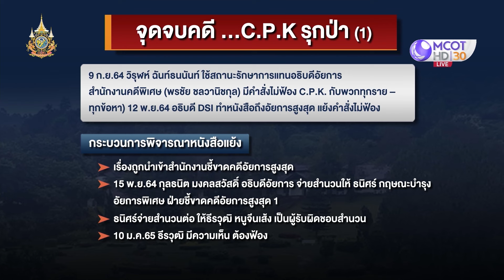จับพิรุธ!!! คดี C.P.K.รุกป่า (12 ม.ค. 67) | เจาะลึกทั่วไทย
จับพิรุธ!!! คดี C.P.K.รุกป่า